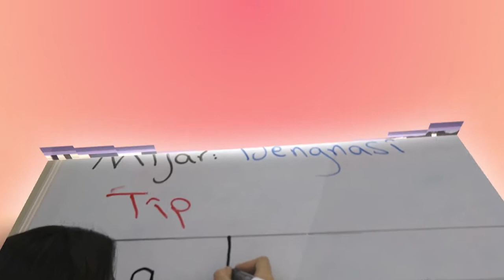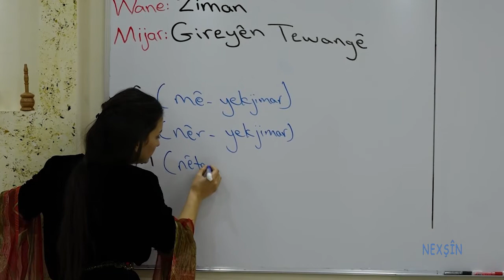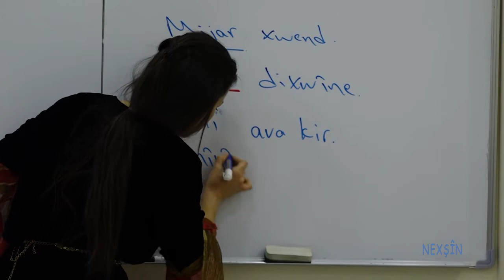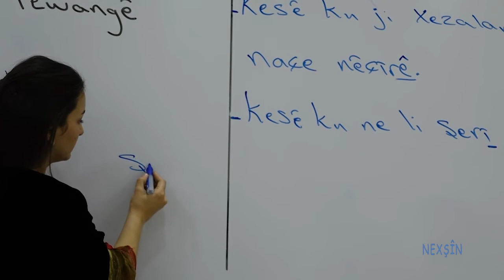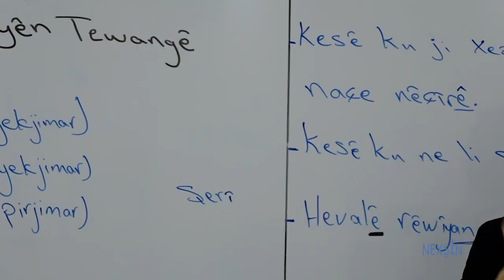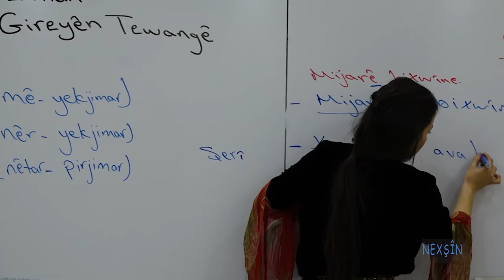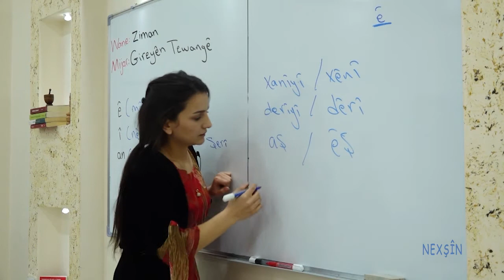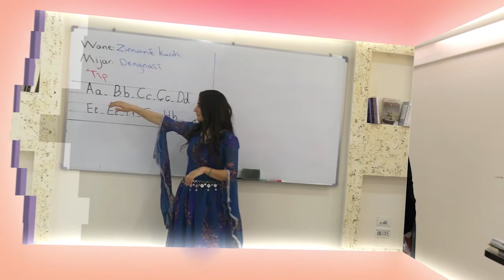Nexşîn | Dersa 28